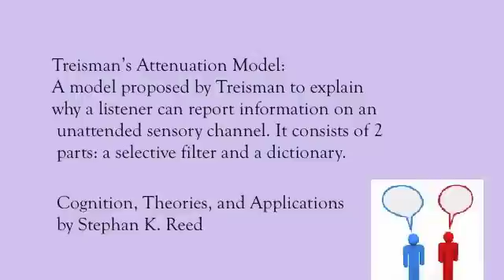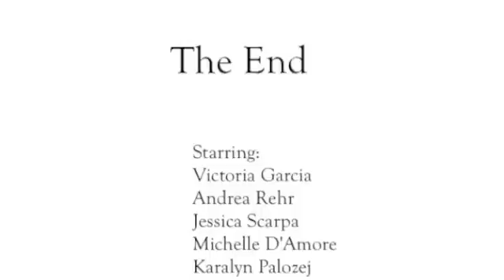Cocktail Party Effect